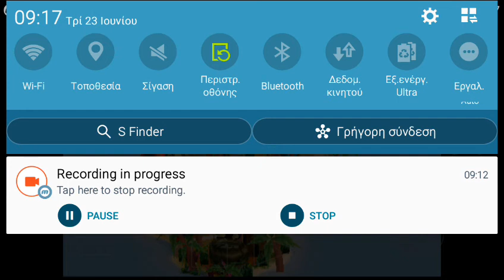Crash Bandicoot. Part 6 - Temple ruins & Road to nowhere levels